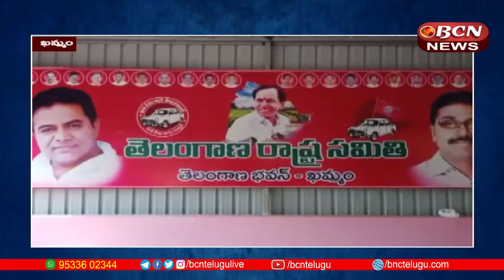# Garlands to Acharya Jaya shankar photo // Minister Puvvada // Khammam // BCN Telugu News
ఆచార్య జయశంకర్ చిత్రపటానికి పూలమాలలు వేసినివాళులు అర్పించిన మంత్రి పువ్వాడ ఖమ్మం
# Minister Puvvada  offers Garlands to Acharya Jaya shankar photo // Khammam //  BCN Telugu News //